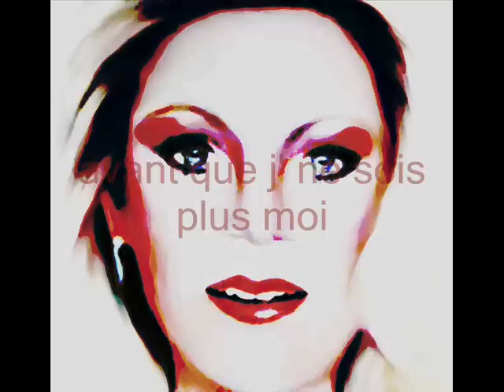SHEILA FRENCH QUEEN 3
Une des plus belles chansons de SHEILA
en deux versions
petit délire perso sur la seconde partie